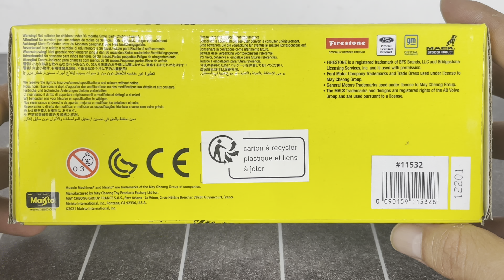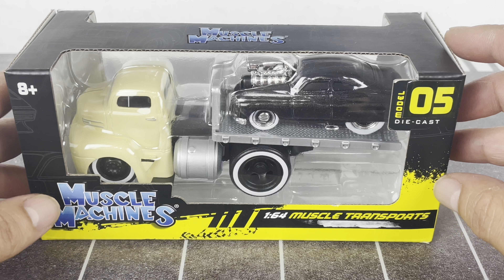MUSCLE MACHINES 1:64 MUSCLE TRANSPORTS MAISTO ford Coe 49 Mercury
No todo es Hot Wheels, y hoy os traigo este Muscle Transports de MAISTO en 1:64, MUSCLE MACHINES de todo tipo que intentaremos cazar!!!
Maisto le hace la competencia a Hot Wheels con estos Muscle Transport vs. Team Transport de Hot Wheels premium, cada uno tiene su gracia.